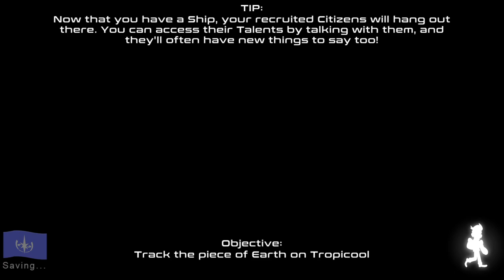Citizens Of Space No Response From Ship Softlock Bug Solution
Sega Version 1.02 when your ship never responds is because of the clone battle that needs to be finished. So heres how to fix the problem basically fight the clones to fix.